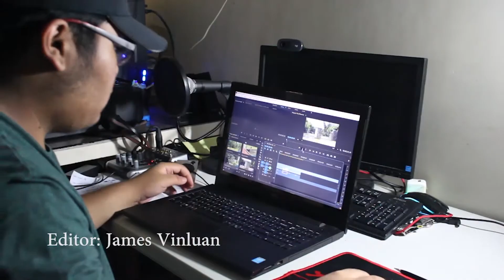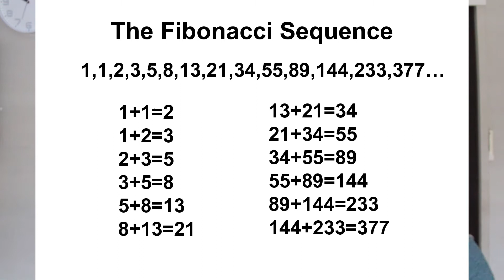Fibonacci vlog for 1GE-101 mathworld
This is my first time going hard when it comes to editing, i didn't know it would be this mind straining and  mind numbing, but hey 2 days of work for 5 mins and that bad.

also check out those plant photos, yeah I took them.